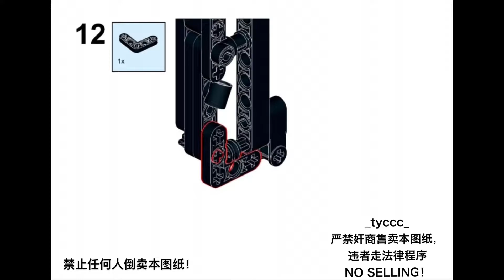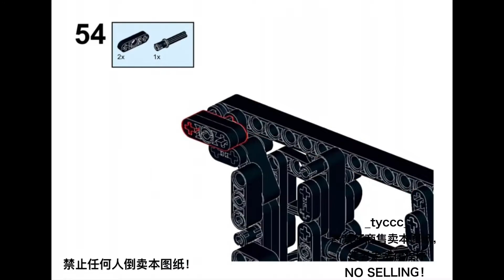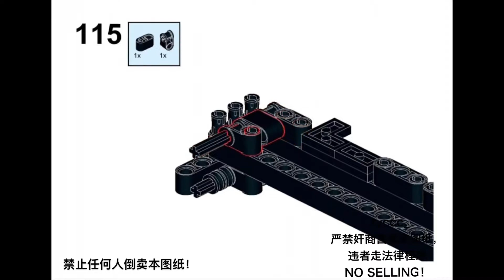[Lego Gun Tutorial]”Lego Light Pistol”FREE INSTRUCTIONS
Leave your LIKE PLS!